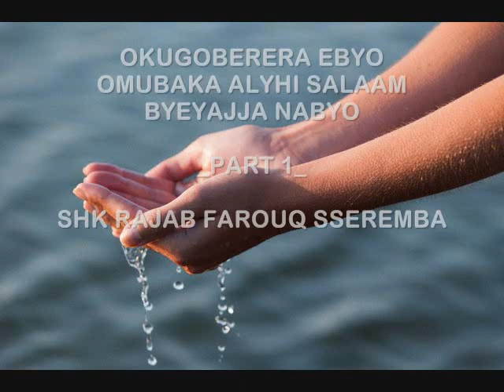OKUGOBERERA EBYO OMUBAKA ALYHI SALAAM BYEYAJJA NABYO_PART 1_SHK RAJAB FAROUQ SSEREMBA